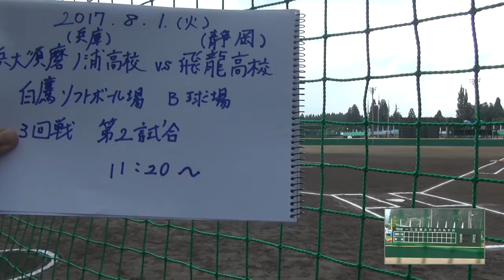2017年 ソフトボール女子 兵庫大学附属須磨ノ浦×飛龍 3回戦 1